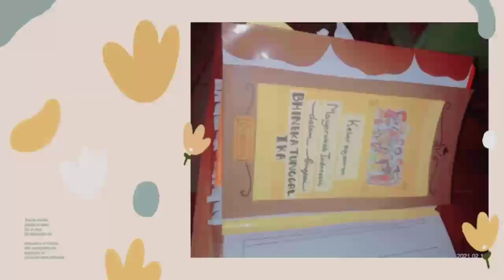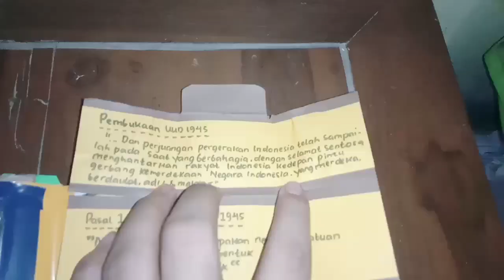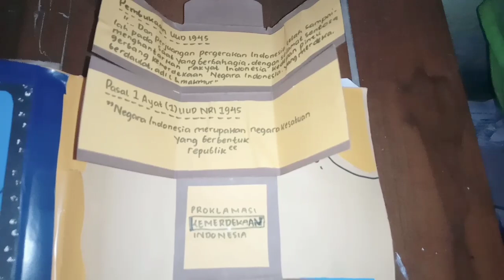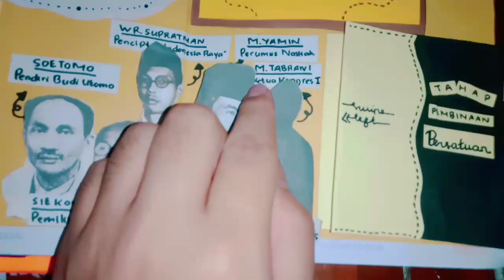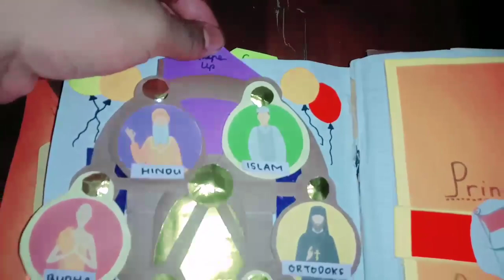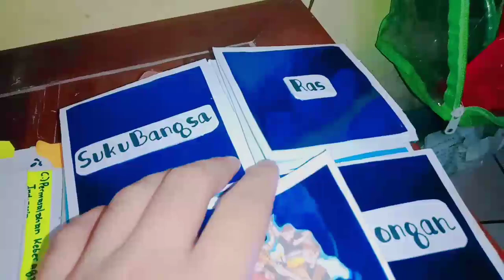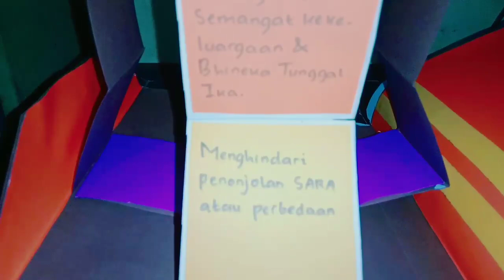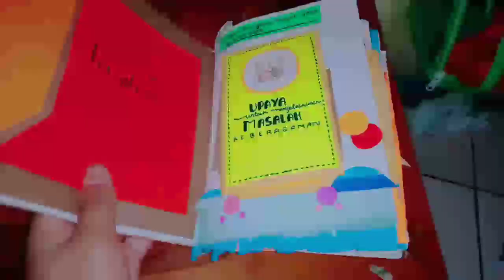POP UP - Keberagaman Masyarakat Indonesia Dalam Bingkai Bhineka Tunggal Ika || PPKN KELAS IX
Divideo kali ini, admin upload salah satu tugas sekolah admin nih, hehe. Admin berharap dengan adanya video ini, kalian bisa mendapatkan inspirasi dan ide dalam mengerjakan tugas, selain itu admin berharap video ini dapat membuat kreatifitas kita bertambah.
Semoga bermanfaat 😊🙏
Mohon maaf admin tidak menyertakan tutorialnya, tetapi kalian bisa lihat diplaylist yang sudah admin buat, berisi tutorial dari Pop up yang admin buat. InsyaAllah jika memang takdir, admin buatkan tutorialnya suatu saat nanti
Jangan lupa terus dukung admin, insyaallah admin akan menyajikan karya karya yang bermanfaat bagi kalian.
Jangan lelah menunggu video full Album Sholawat yaaa...